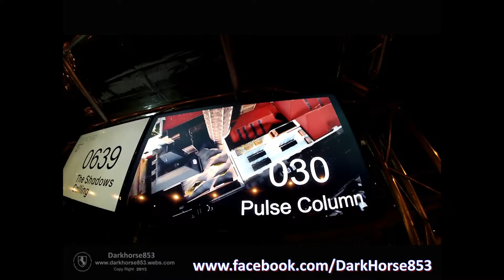Pulse Beam - Clip 01 of 02 @ The Dark Mofo Festival in Hobart 12/22062015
Pulse Beam  - Clip 01 of 02 @ The Dark Mofo Festival in Hobart
12th/22nd June 2015